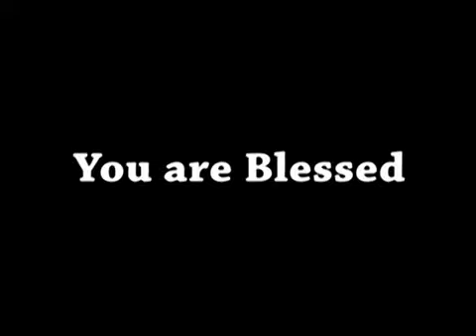ShubsandeshTV 06 APRIL, 15